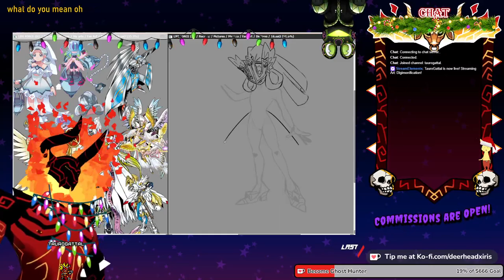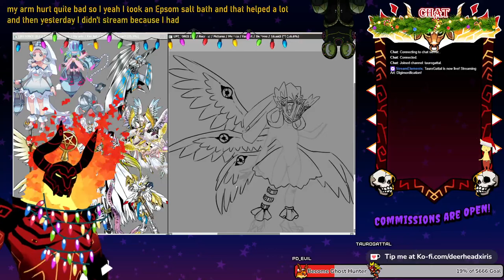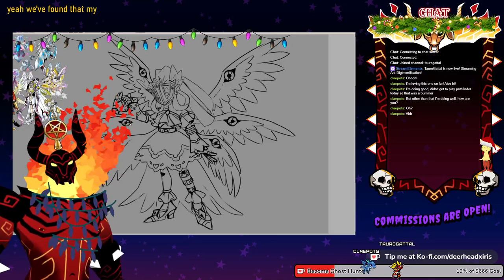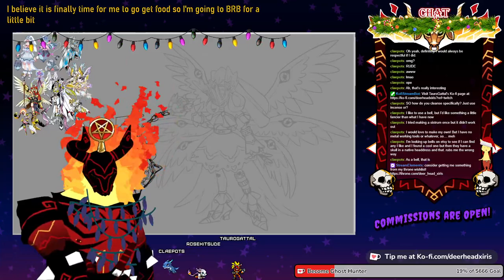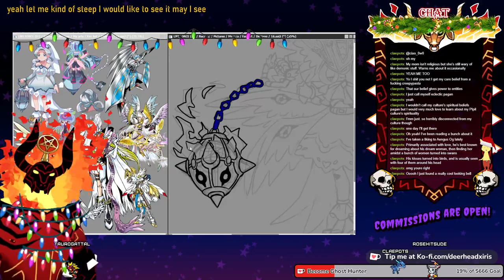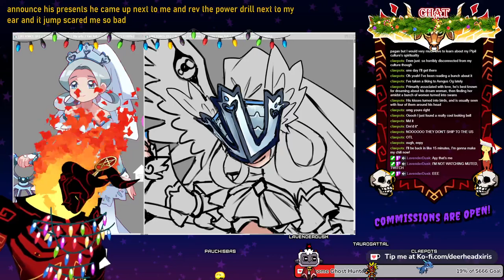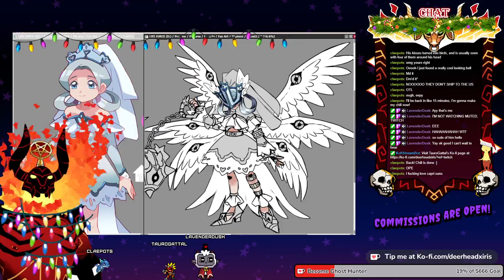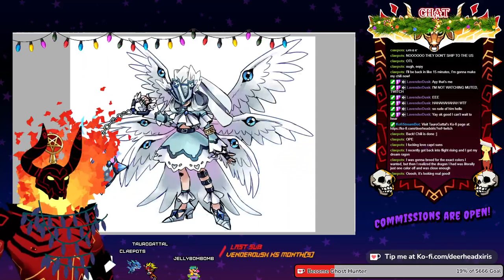Art Stream (Twitch VOD 12-20-23)